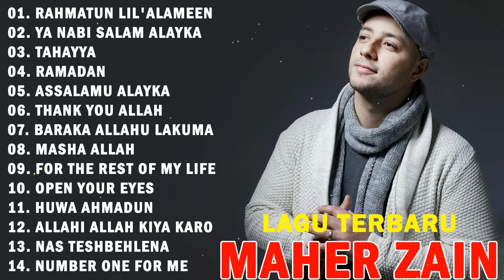Maher Zain Full Album | Rahmatun Lil'Alameen | Maher Zain Kumpulan Lagu Terbaik 2023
Watch Maher Zain's new music video "Salla Alayka Rahman"
Watch Harris J's new music video "O Allah"